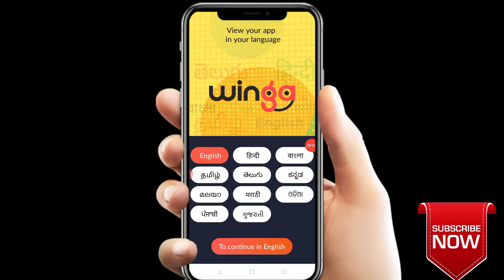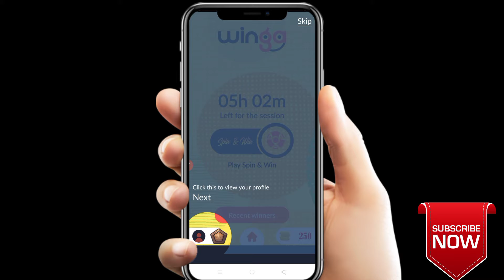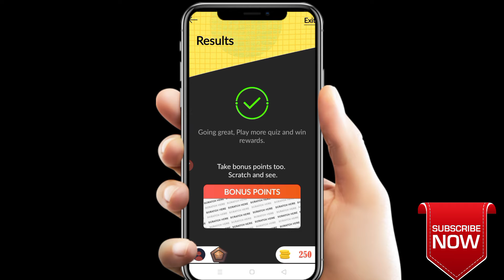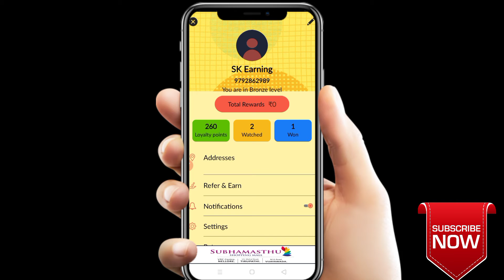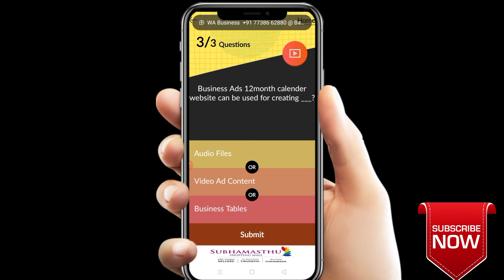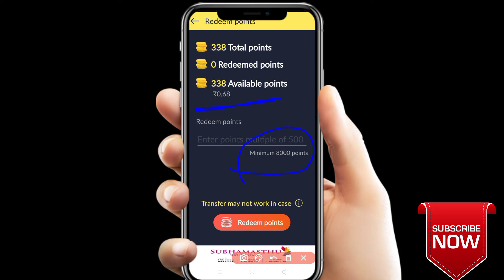Questions Answere Paytm Cash App | केवल question का Answer दो और पैसे कमाओ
only